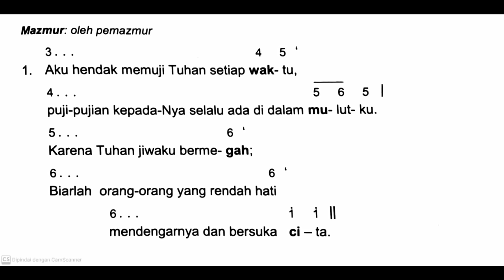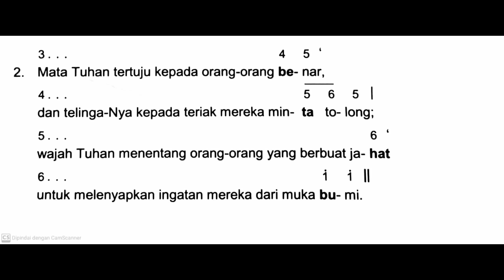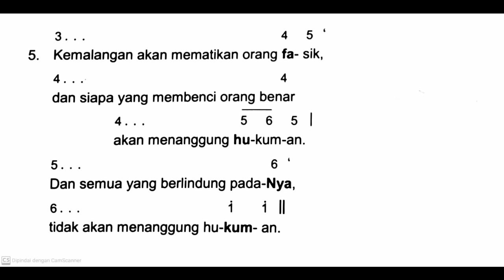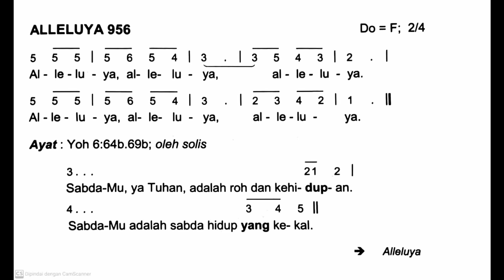[Edisi Baru] Minggu, 25 Agustus 2024 - MINGGU BIASA XXI (Dua Puluh Satu) - Mazmur Tanggapan - Thn B